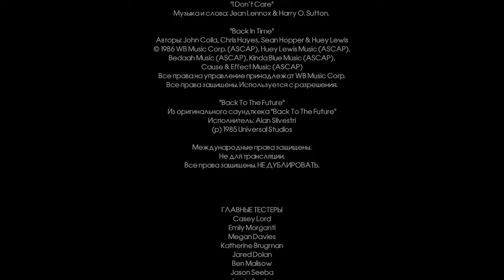Back to The Future The Game Прохождение эпизод 2, ч.3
Прохождение первого эпизода Back to the Future The Game